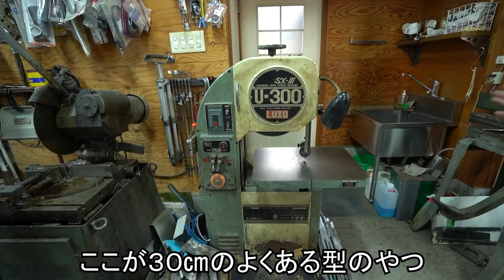【工房見学】バイクビルダーの工房に突撃してみた！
ＢＭＷ本家が日本のカスタムビルダー4人に究極のカスタムプロジェクトの打診！

このリンクを使えば、私は少しコミッションを貰い、更に皆様の為のコンテンツやサポートが提供できます！